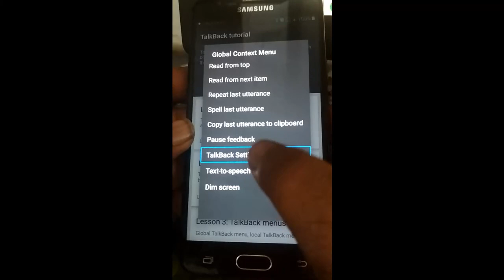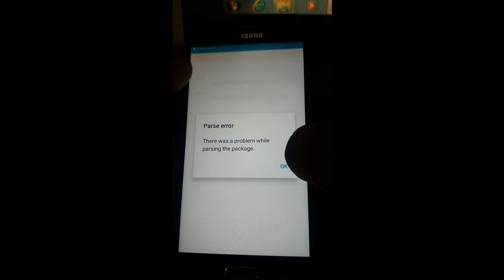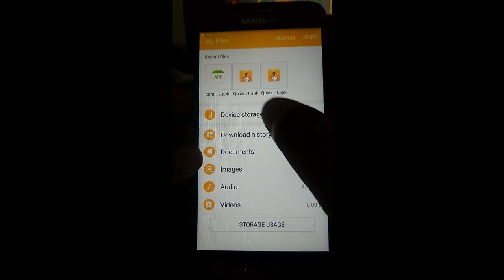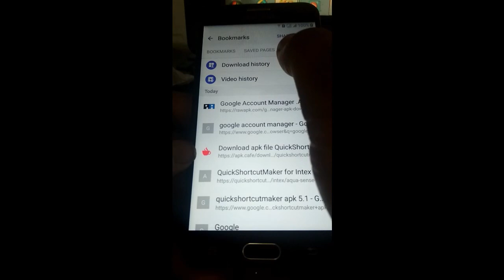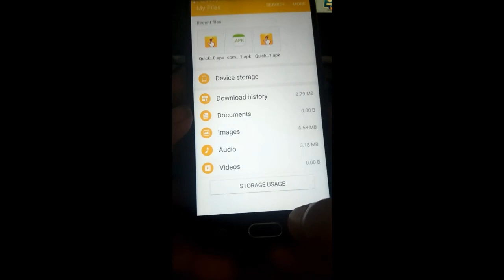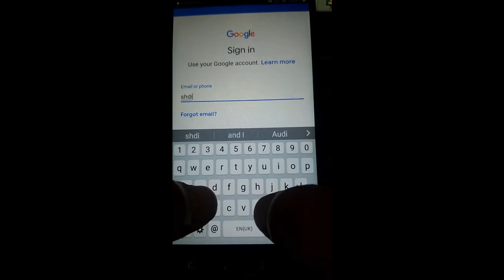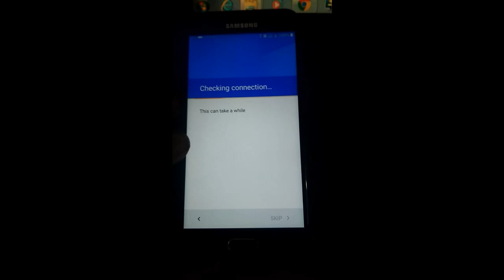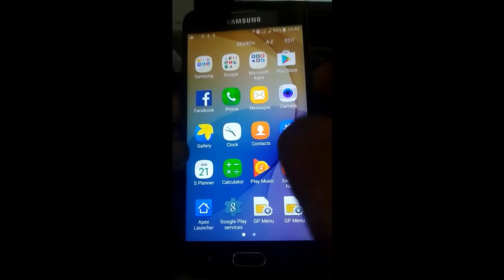Samsung J5 Prime SM G570F FRP Unlock 100% Done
আমি শফিকুল ইসলাম শামিম, সিলেট বাংলাদেশ থেকে, আমার সাথে যোগাযোগ করতে imo নাম্বার এ কল করুন এবং ফেসবুক এ যোগাযোগ করতে পারেন ।